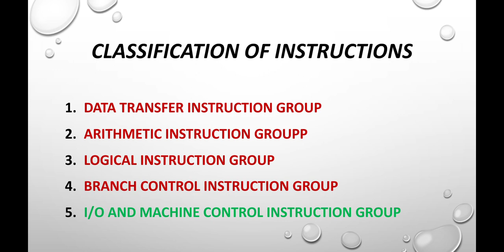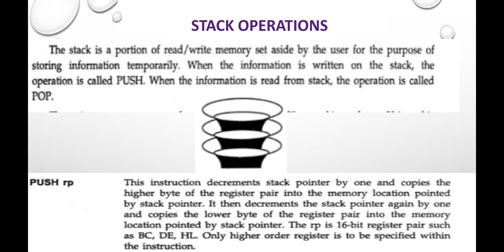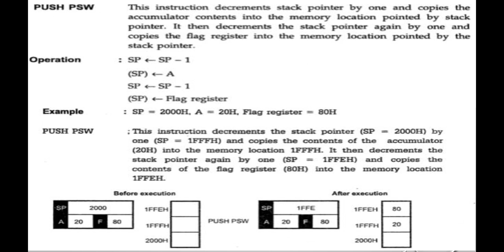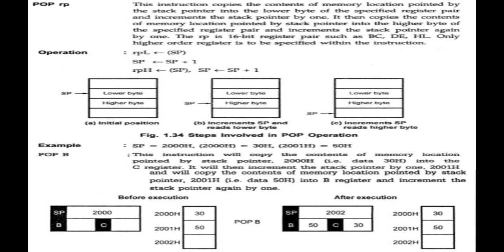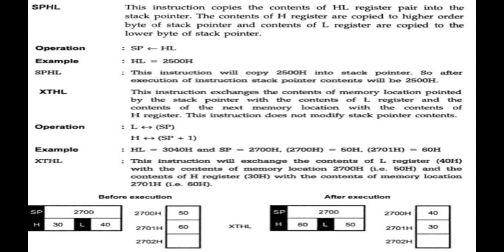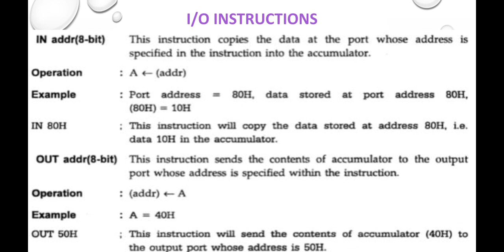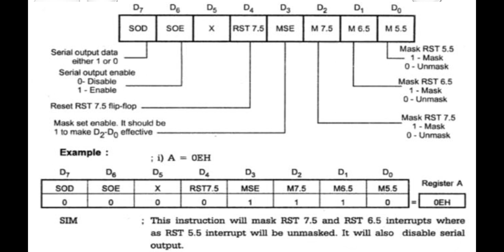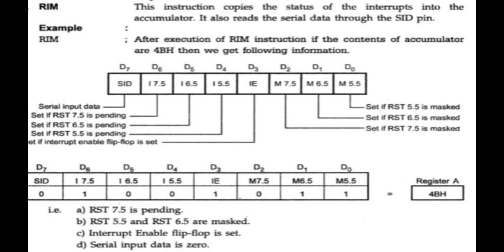Assembly language programming lecture-10